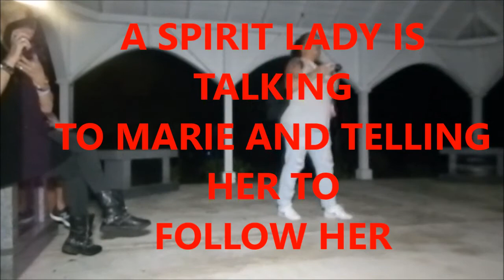DOING A SPIRIT BOX PORTAL @ THE CEMETERY!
Welcome to my paranormal adventures and life vlogs.